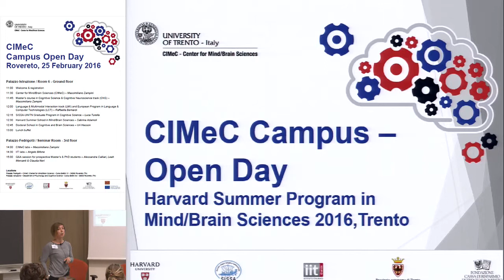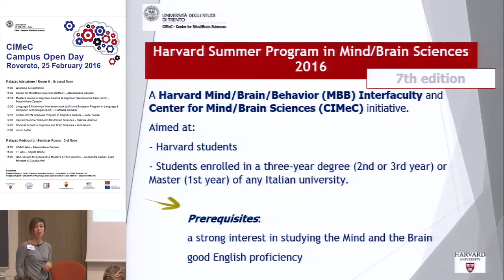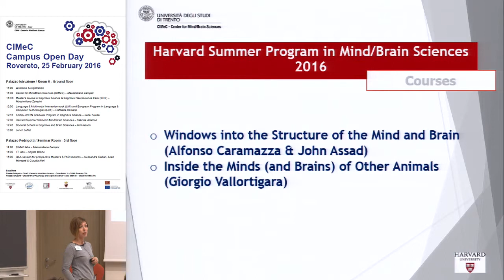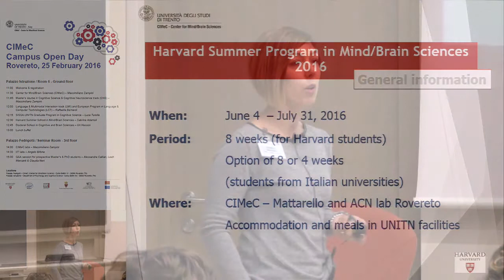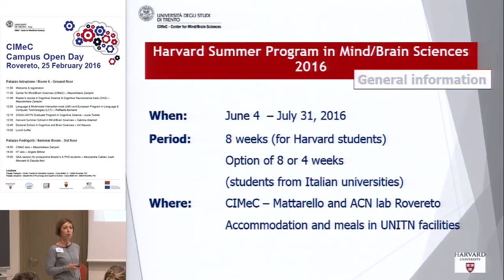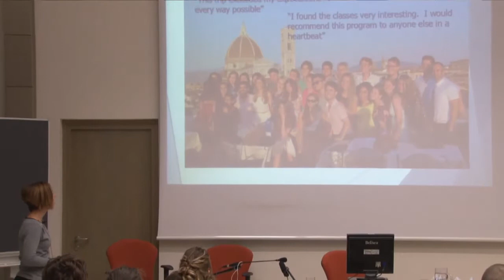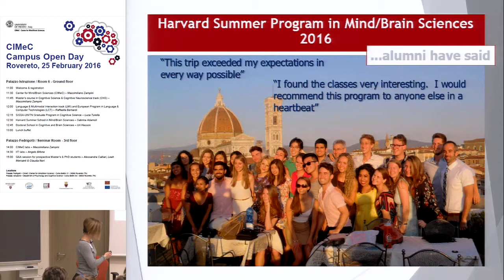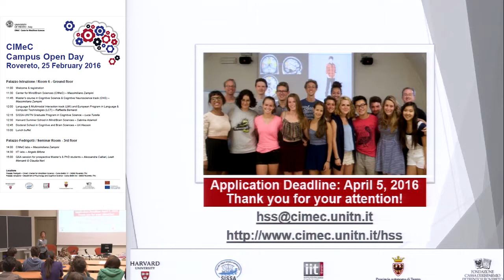Harvard Summer School in Mind/Brain Sciences – Sabrina Adamoli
Università degli Studi di Trento - Centro Interdipartimentale Mente/Cervello - CIMEC
CIMeC Campus Open Day
CIMeC Open Day for prospective students in Cognitive Science
CIMeC Graduate Program in Cognitive Science for prospective students
Presentation of research and teaching courses at CIMeC
February 25, 2016 @ 11:30 a.m.
Aula 6 - Palazzo Piomarta (Istruzione) -  Corso Bettini, 84 - Rovereto (TN) Italy